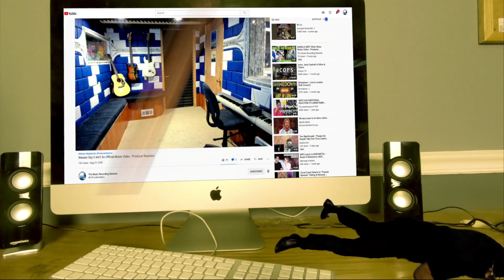Nas - Rewind (Lyrics) - Producer Reaction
Today i m doing the Reaction of Nas - Rewind   , so lets check it out guys, hope you enjoy.

𝗖𝗔𝗧𝗘𝗚𝗢𝗥𝗬:
Entertainment
Music
Stream